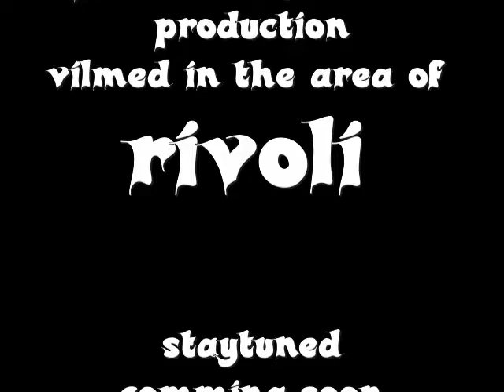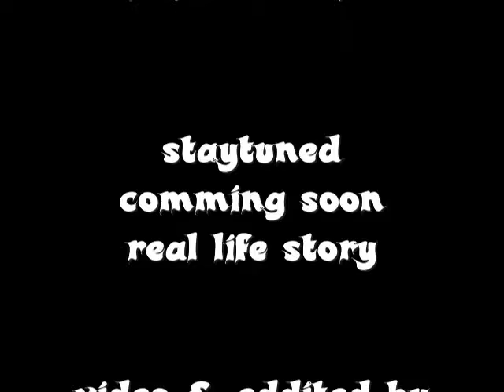PREVIEW OF DONG INNA DI GARRISON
preview of dong inna di garrison scenes of rivoli eddited and video by vitch production action movie.